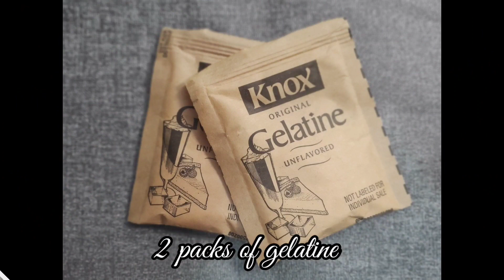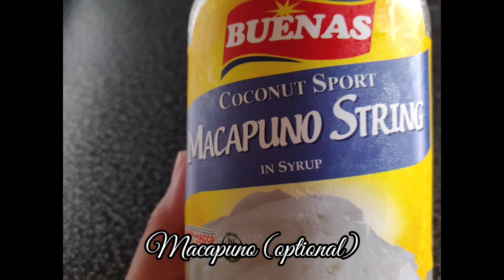How to make Filipino Style Panna Cotta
Want easy and fast dessert?
Try my Panna Cotta, filipino version.
Perfect for Filipino taste buds.